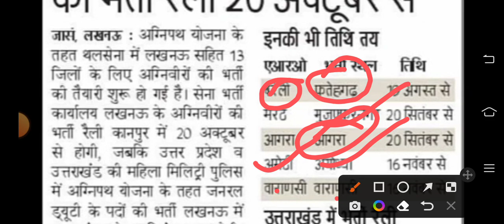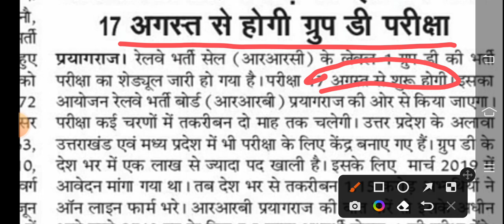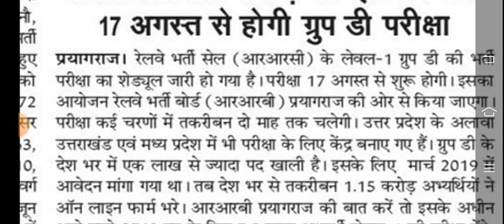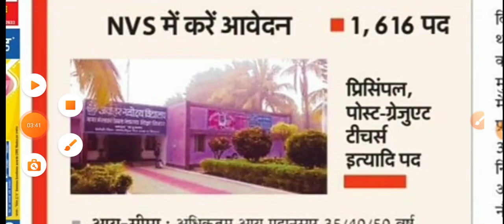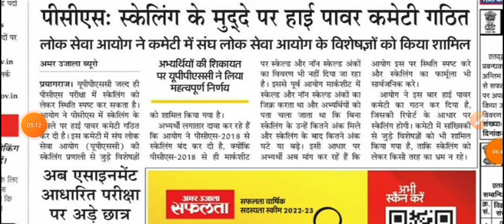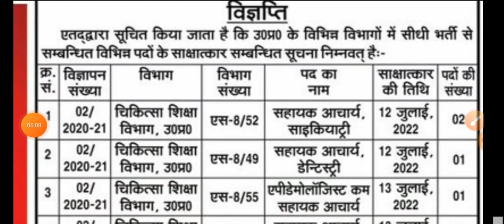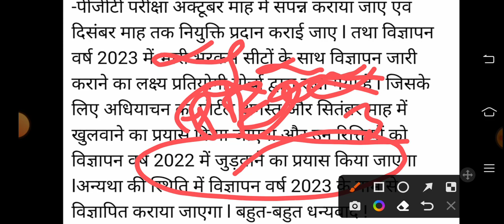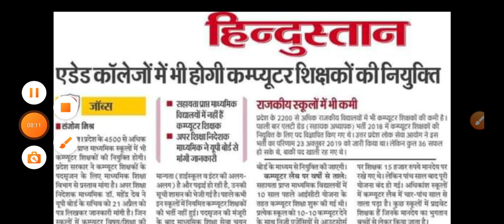नवोदय विद्यालय में ग्रुप सी और डी में दुबारा आवेदन शुरू | इण्टर कॉलेजों में भर्ती आउटसोर्सिंग से